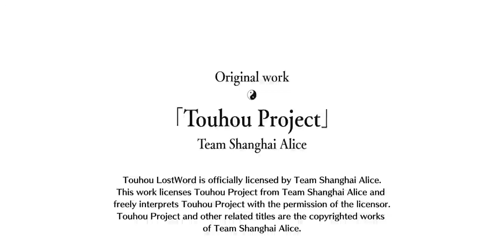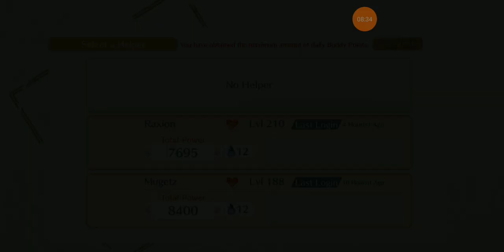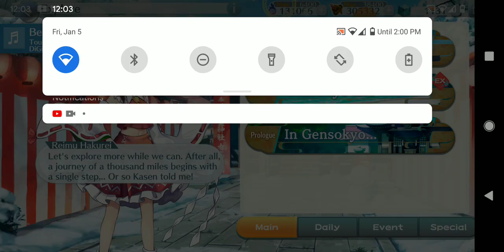Yo estoy jugando Touhou lost word